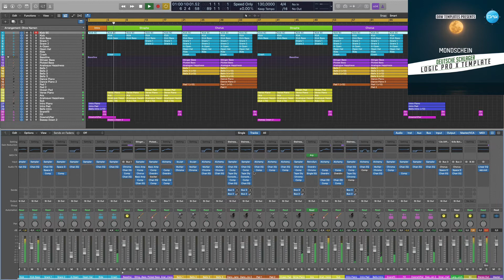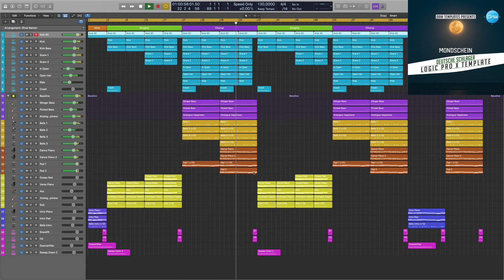Logic Pro X Template Mondschein (Deutsche Schlager)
Genre: Deutsche Schlager
BPM: 130
Produced: BY Cj Stone
DAW: Logic Pro X